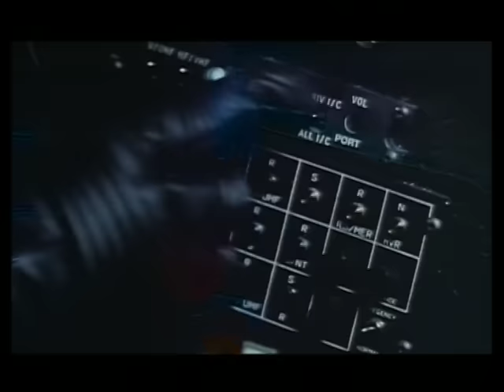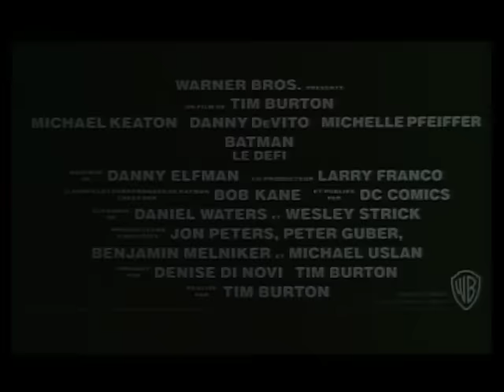Batman Le Défi - Bande Annonce Officielle (VF) - Michael Keaton / Michelle Pfeiffer / Danny DeVito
BATMAN LE DÉFI, Bande Annonce Officielle du Film réalisé par Tim Burton et avec Michael Keaton, Michelle Pfeiffern et Danny DeVito. Non seulement Batman doit affronter le Pingouin, monstre génétique doté d'une intelligence à toute épreuve, qui sème la terreur mais, plus difficile encore, il doit faire face à la séduction de deux super-femmes, la douce Selina Kyle et la féline Catwoman qui va lui donner bien du fil a retordre. Si Bruce Wayne apprécie Selina, Batman n'est pas insensible au charme de Catwoman.

Un Film de : Tim Burton
Avec : Michael Keaton, Michelle Pfeiffer, Danny DeVito, Christopher Walken, Michael Gough, Pat Hingle, Michael Murphy, Steven Brill